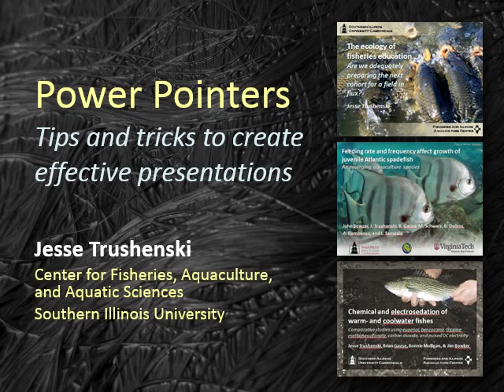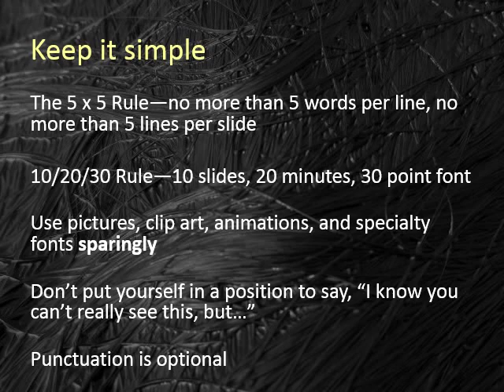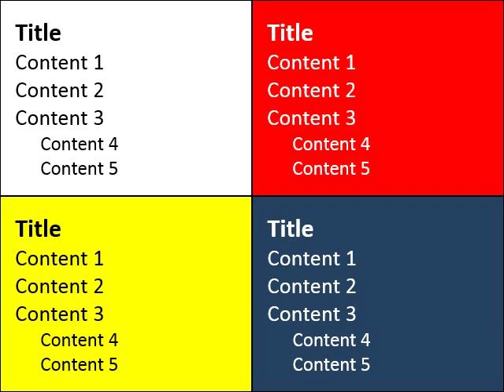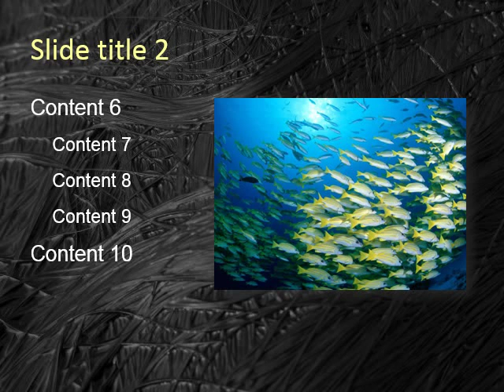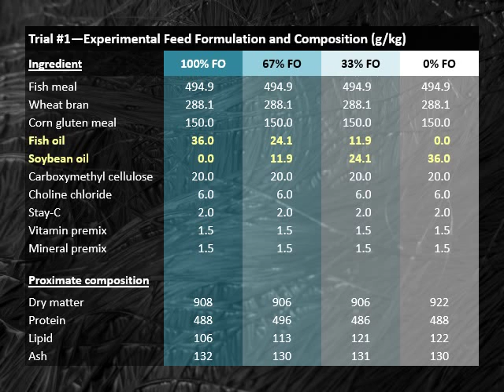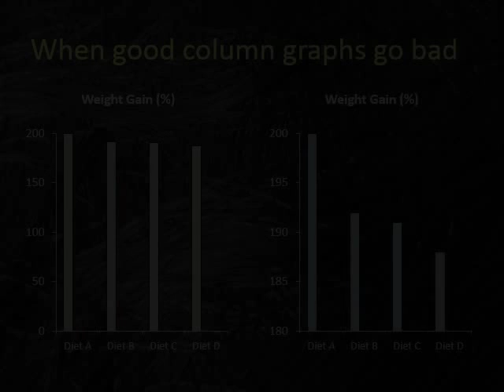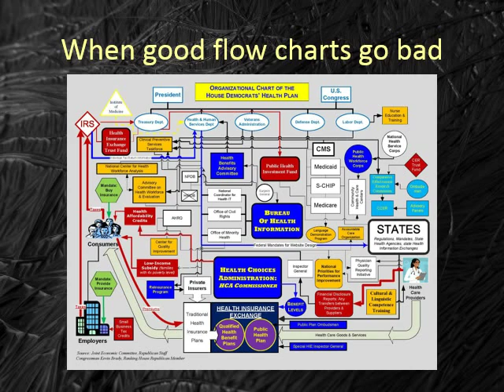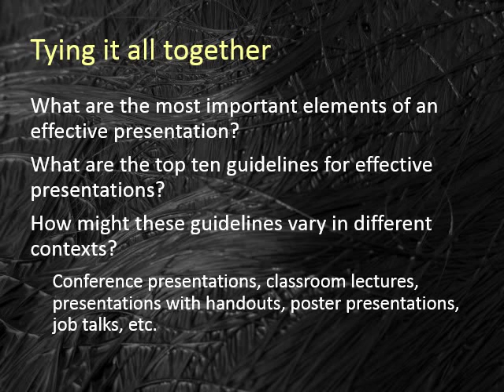Power Pointers--Tips and Tricks to Create Effective Presentations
Public speaking isn't something that comes  naturally to most people.  Like any skill, it takes practice and hard work to develop. But it's not just practice that makes perfect—Perfect practice makes perfect.

In "Power Pointers—Tips and Tricks to Create Effective Presentations", we share some of the secrets to preparing an effective presentation and delivering it with confidence.